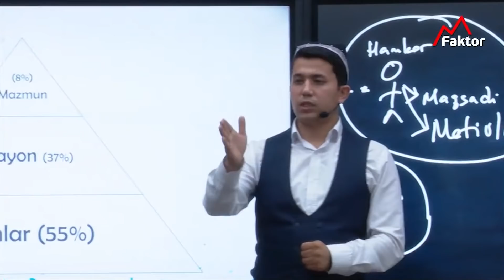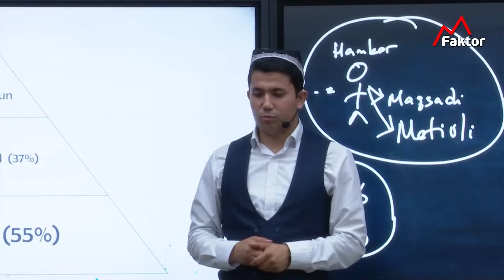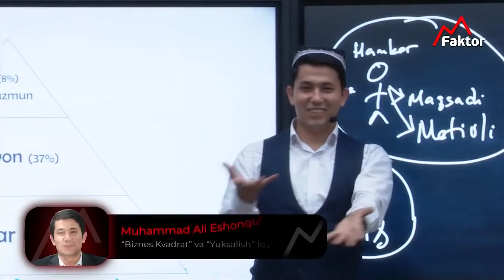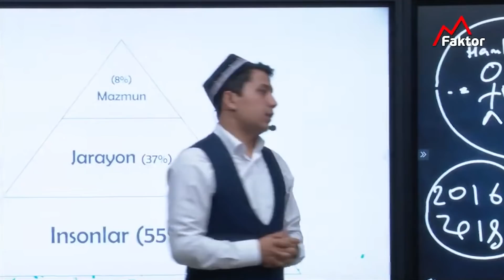Mijoz qalbiga yo'l topish | MuhammadAli Eshonqulov